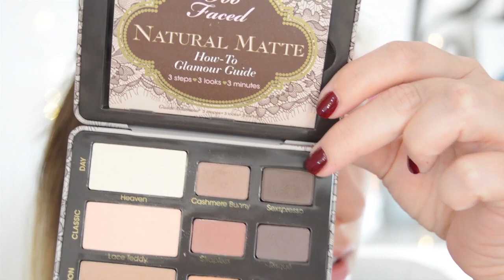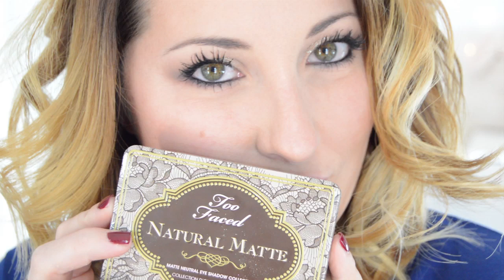Too Faced Natural Matte Look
♥♥♥ Info ♥♥♥

★ Grabo con Nikon
Estará disponible en España a partir del 15 de Mayo
☞ Poductos mencionados / utilizados:
Mascarilla Glamgow
Prebases de Make up for ever
Base sheer glow de nars en el tono Santa Fe
Brocha full coverage face de Burlesque
Corrector prolongwear concealer de mac en el tono NW20
Brocha PRO43 de burlesque
Polvos razor sharp de urban decay
Pincel 140 de make up for ever
Prebase de párpados de urban decay primer potion eden
Natural Matte Palette Too Faced
Lápiz Via Venetto de NARS
Pincel smokey eyeliner de bobbi brown
Glitter Glue y pigmento Nude Beam de too faced
Polvos crystal de nars
Brocha 128 de make up for ever
Polvos Laguna de nars
Brocha PRO05 de burlesque
Múltiple de NARS G-Spot
Brocha PRO 02 de burlesque
Iluminador Feeling Younger de LUSH
Lápiz de cejas brow wiz de Anastasia Beverly Hills medium brown
Gimme Brow de Benefit
Rizapestañas de Kevyn Aucoin
Máscara They’re Real de Benefit
Labial patisserie de mac

Esmalte Málaga Wine de OPI